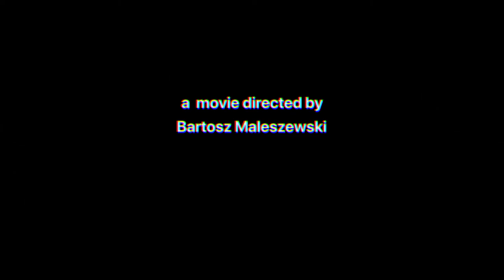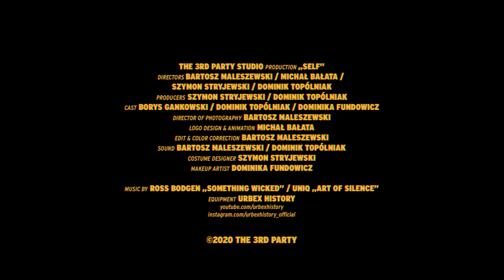Maleszewski, Stryjewski, Bałata, Topólniak - Self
FILM CYFROWY - Projekty semestralne
Prowadzący: Krystian Dulnik